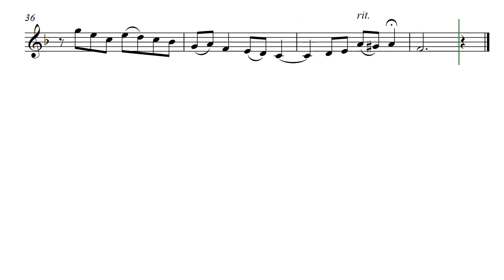Feeding Squirrels (Opus 419)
After a very enjoyable time watching squirrels feeding in the trees near my apartment, I wrote a new piece of music. Feeding Squirrels by Daniel Hay is for Soprano Recorder. On the channel there is another version of this piece as played by @Christine34176 . I hope you enjoy both of them.

For my friends; musicians Gregory and Helen